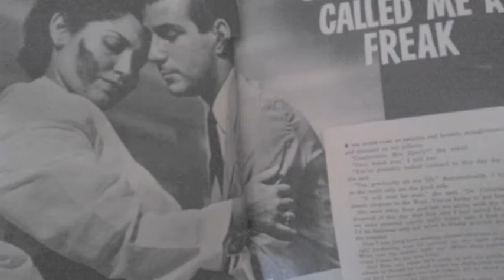Bruce Sudano - Santa Margarita In The Clouds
A demo for "Santa Margarita In The Clouds" by Bruce Sudano.

Follow Bruce!